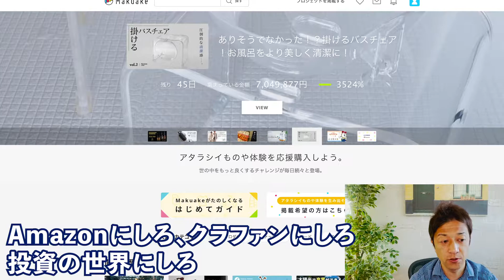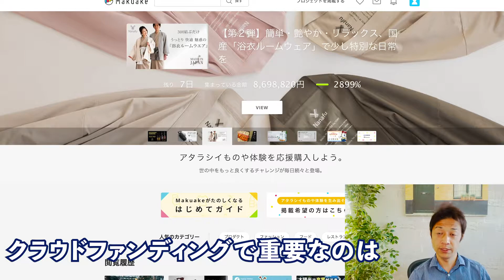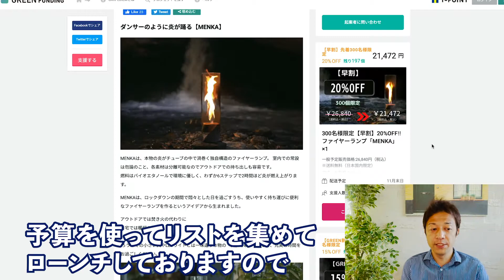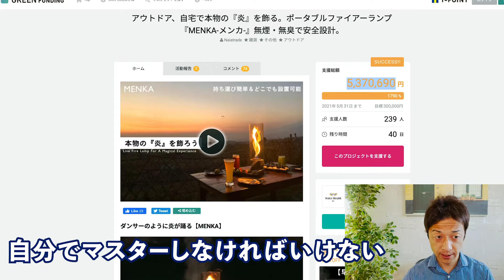クラファンを実行するにあたり取るべき攻めのリスクとは？このスキルは絶対身につけよう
クラウドファンディングを使ってビジネスし大成功を収めるために、実行者が取るべき攻めのリスクと身につけるべきスキルについてご紹介します！

29歳でネットビジネスで完全独立し、現在起業11年目。eBayを使った輸出ビジネスをサポートするサービス、SAATSを提供。10年間毎日配信しているメルマガ情報配信、eBay, Amazon, ヤフオクまた別事業としてAirbnbホストで複数合法なホテルを提供している。仮想通貨金融投資家でもある。新事業としてクラウドファンディングに現在力を入れている。このチャンネルではクラウドファンディングに関する情報はもちろん、個人がいかにネットビジネスで生き延びていく様々な内容を今後話していきます。これから個人の時代である。小規模でも大企業に負けない自由と圧倒的な稼ぎを手に入れることができます。

出版書籍

ソーシャルメディア